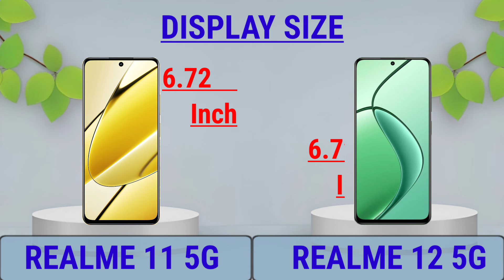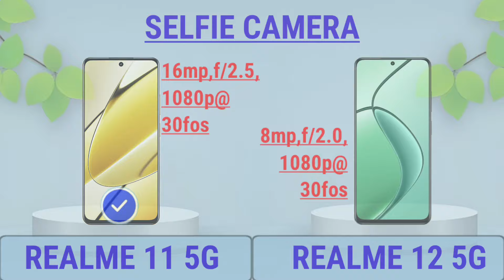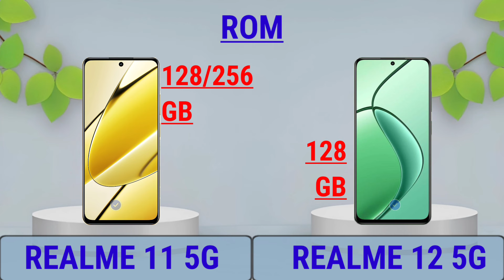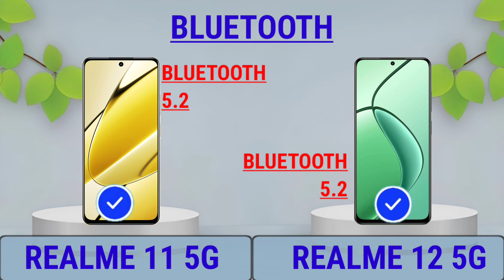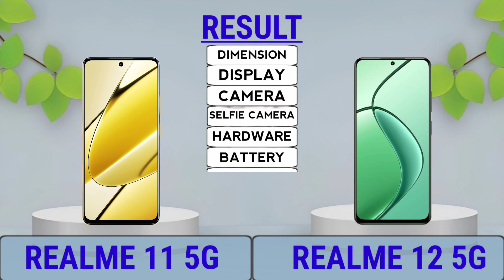Realme 11 5G Vs Realme 12 5G